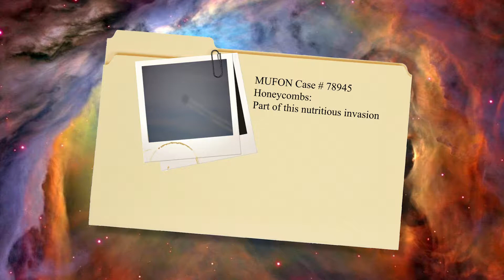MUFON Canada: MUFON Case #78945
Case#78945. Took place in Base Borden Canada.